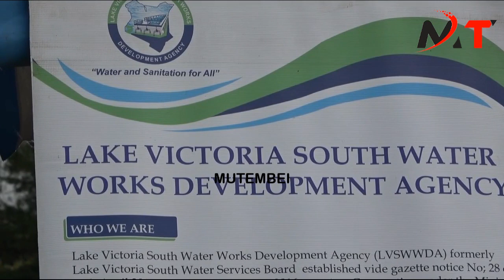WAKALENJIN TUKO TAYARI KUKAA NJE YA SERIKALI TUCHOKA NA KUIBIWA NA WATU WETU!!KERICHO HUSTLERS STATE